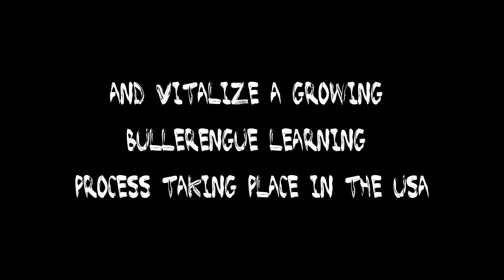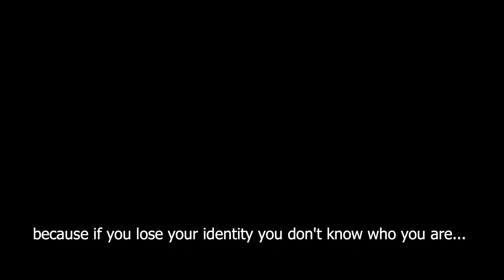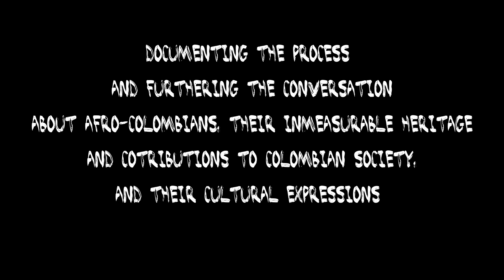Bullerengue Transnacional: La Bulla del Negro – Trailer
Transnational Bullerengue is an annual initiative by Bulla en el Barrio dedicated to connecting Bullerengue Masters in Colombia with the active musical and cultural scene in the USA, documenting the process and furthering the conversation about Afro-Colombians, their immeasurable heritage and contributions to Colombian society, and their cultural expressions. It is our goal to create a deep connection between NYC and the Bullerengue community in Colombia. In August 2017 Bulla en el Barrio had the opportunity to bring the living legend Emilsen Pacheco (singer and tambolero from San Juan de Urabá), to NYC (Lincoln Center, among other venues in NYC), and Washington DC (Tropicalia and Kennedy Center). Emilsen Pacheco is an extremely important figure in the tradition, and during his visit he shared his ancestral knowledge about Bullerengue through storytelling. Bullerengue has been built on stories and its practices continue to be passed on through a strong oral tradition. This is a little trailer of a larger archive which documented the entire process.

Video footage: Victor-Andres Cruz, Ricardo Matute, Some images by Juan Jimenez, Dayansiita and Beatriz Lopez.

Video edit: Victor-Andres Cruz (Duende Rodamonte)

Translated by Victor- Andres Cruz